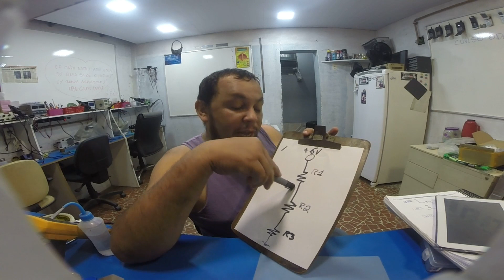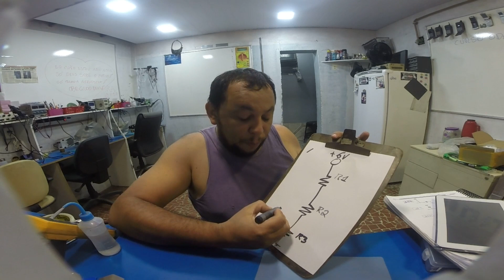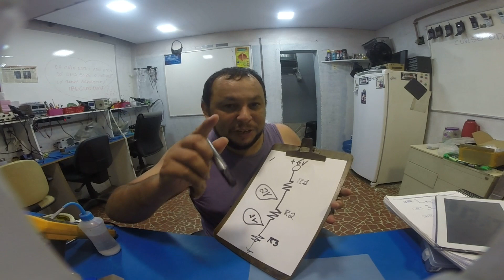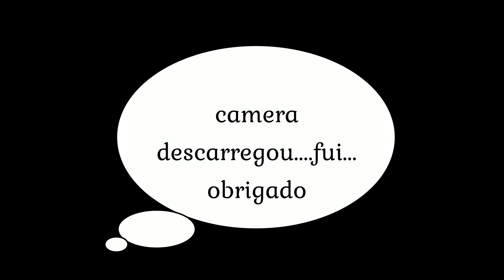Entendendo um pouco dos defeitos